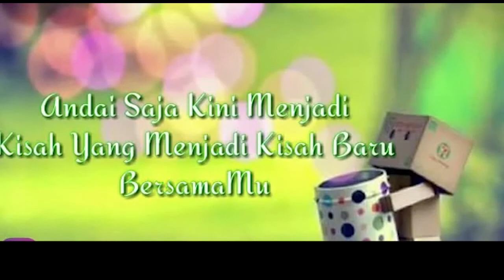Puisi Indah - Untuk MANTAN In My Heart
Setiap insan mempunyai kekurangan dan kelebihan, inilah aku yang slalu mencintaimu., Takdir Tertulis Aku Menikah Dengannya Namun Aku Tak Tahu Cintaku Masih Milikmu., Insan Hanya Berencana Namun Belum Tentu Dengan Siapa. . .